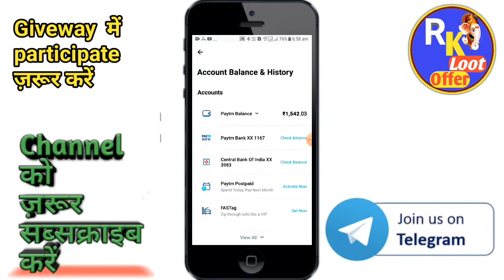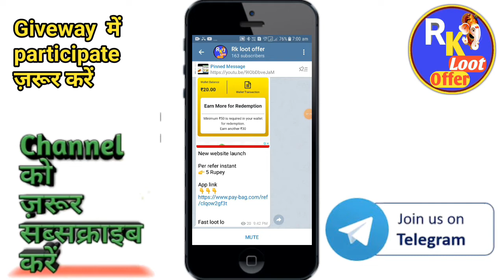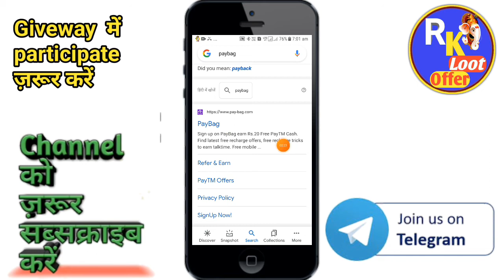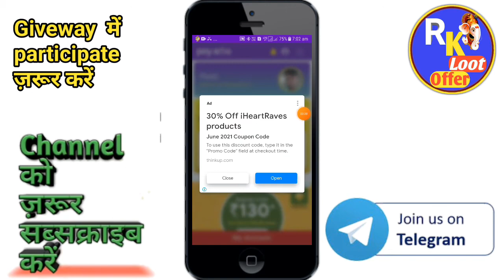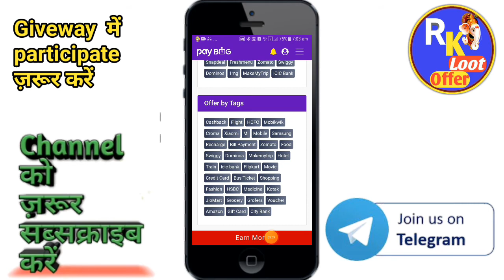minimum redeem 1rupees instant paytm cash App || new earning App without investment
स्तो अगर आप online earning करना चाहते हो तो आप सही channel पर आए हो,

Guies iss video me Apko bataunga ki app se free me earning kar skte ho

तो please वीडियो को last तक देखो

NOTE~Plz fully watch krna

Deal factory

(Usefull video)

Dealmax app(Instant Paytm earning app)

Paybag  app
Paybag app payment proof
Paybag App se pese kese kamaye
Paybag app today
Paybag  app tricks
Paybag app refer kese kare
Paybag app  real ya fake
Paybag app withdrawal
Paybag app refer& earn
Paybag app  full information
Paybag App tricks
New gaming App
Earning tricks
Paytm earn gaming app
Running app
Earning app
Best earning App
Paytmcash earning App
Best earning App aindroid mobile
Refer and earn paytmcash
Best earning App for aindroid
Online paise kese kamaye

best search realeted
earning money gaming apps
earn money online
spin and win paytm cash app

Track : info:
Title:are you by di young

Thanks